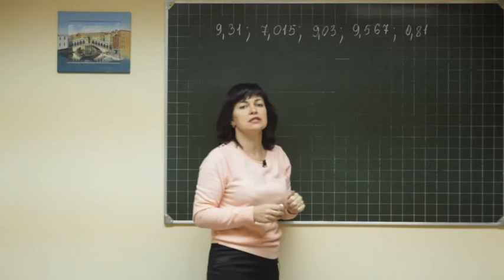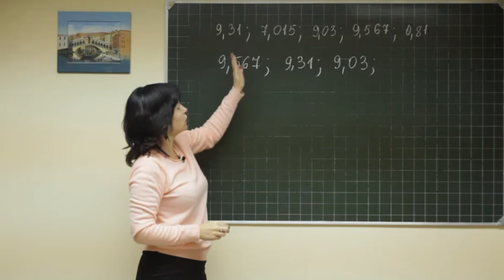Math didaktika 185